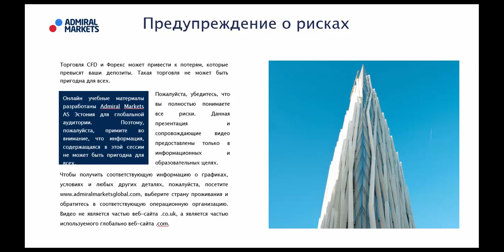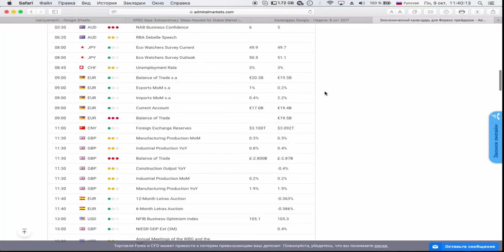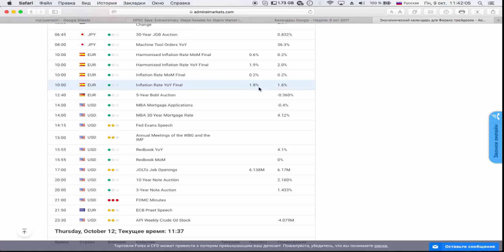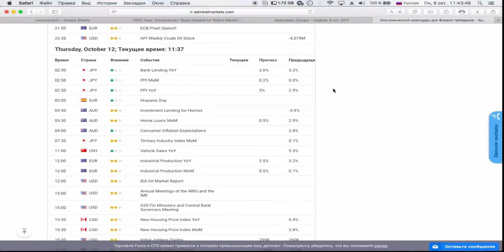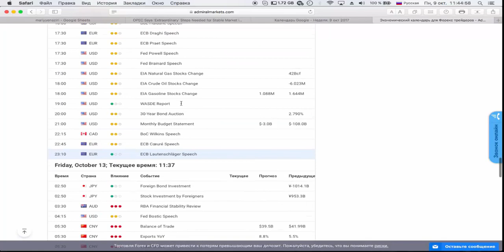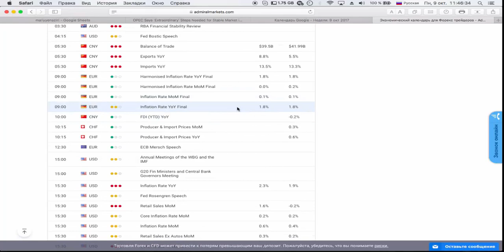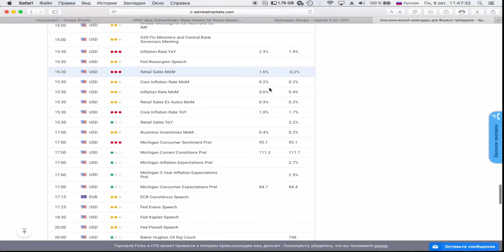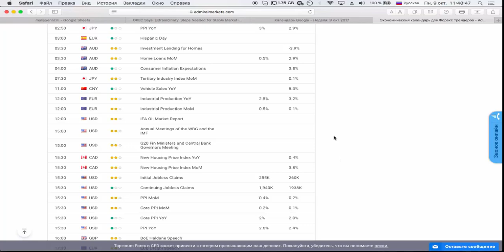9 Октября. Обзор предстоящих событий на неделю от Фредерика. Фундаментальный анализ.